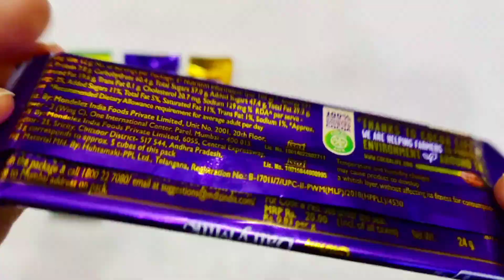Lots of Chocolate, Chocolate Opening Video